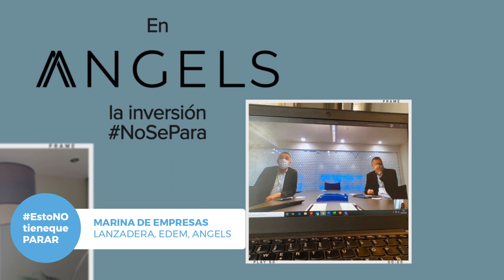Marina de Empresas (Lanzadera, Edem , Angels)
EstoNOtienequePARAR porque EstoPasará.